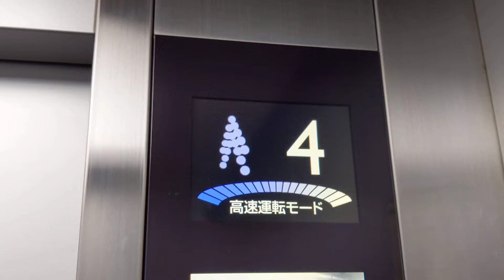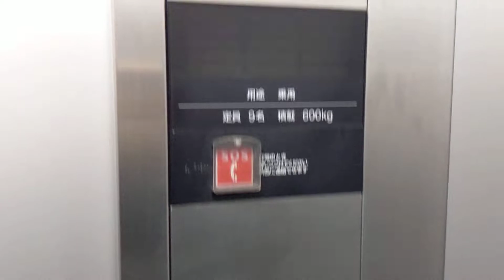新宿区某ビルのエレベーター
三菱製 9名600kg アクシーズ
アナウンス、車椅子操作盤付き